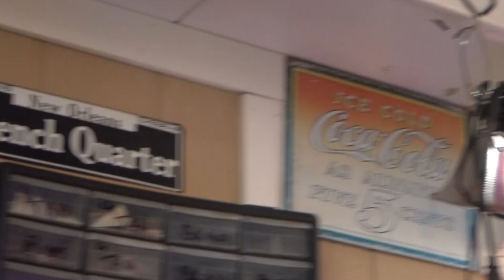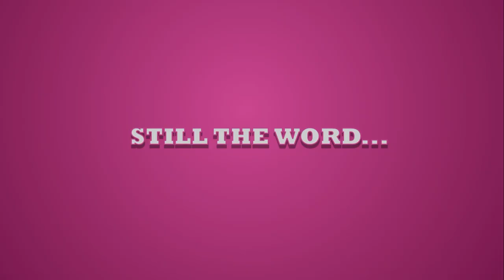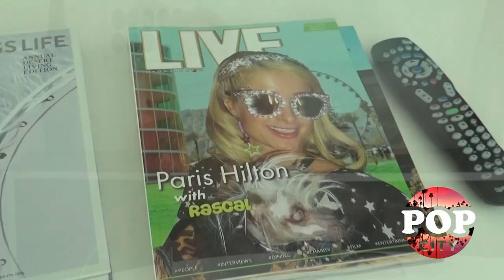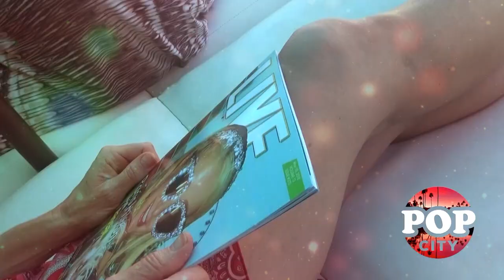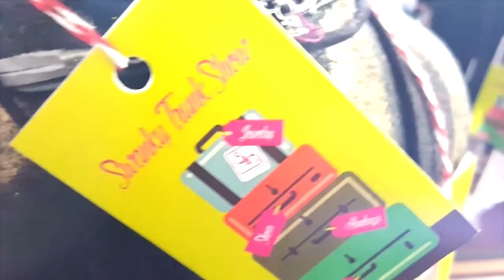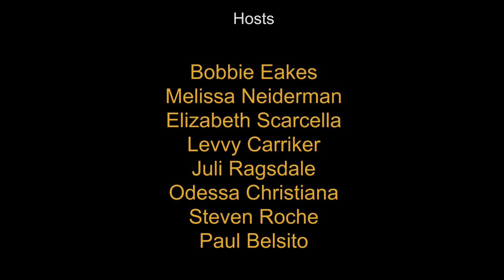Levvy Carriker, John Travolta, Olivia Newton-John, Juli Ragsdale, Bobbie Eakes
Coachella Valley Lifestyles and Conversations + FUN

LIVE Magazine TV Season 1, Episode #1.1

LIVE Magazine TV is an entertainment television show and magazine from Coachella Valley California, USA.

The TV show airs on Saturdays, on KPSE, MyTV, at 3:30pm in Coachella Valley, CA, USA. The TV show is on Saturdays, immediately following Desert Living on KPSE:

What channel?

Over-the-air: 50
Spectrum: 20
DirectTV: 50
Frontier: SD 9

Episode #01 includes:

HOSTS:
Elizabeth Scarcella
Bobbie Eakes
Melissa Neiderman
Odessa Christiana
Steven Roche
Paul Belsito

INTERVIEWS:
John Thoman
Kat Kramer
John Travolta
Randal Kleiser
Laurie Weitz
Wille Rhine

Budweiser
John Thoman
TRIO Restaurant
Hunters Nightclubs
AC3 Restaurant
Lulu California Bistro
Acqua California Bistro
Wang's in the Desert

FILM & MUSIC FEATURES:
Grease- director Randal Kleiser, John Travolta, Olivia Newton-John

J.O. Jetson artist. Song Bad Girl (Jeremy Hicks). Album Bad Girl, licensed by INgrooves (on behalf of J.O Jetson/LRT)

Jurassic World, Fallen Kingdom, Chris Pratt, Universal, Steven Spielberg

LIVE Magazine FEATURED COVERS/INTERVIEWS:
Bradley Cooper
Odessa Christiana
Andrew Starke
Lucie Arnaz
Dr Bruno Lemay
Joan Rivers
Ryan Ross Cummings
Bobbie Eakes
Dione Warwick
Mary Wilson
Joe Galli
Chris Pratt
Kathy Griffin
Michael Bublé
Frenchie Davis
Molly Ringwald
Justin Bieber
Suzanne Somers
Andy Ashton
Dolly Parton
Bill Feingold
Kevin Holmes
Jill Langham
Randal Kleiser
Brad Pitt
Liza Minnelli
Bonnie Pointer
Cyndi Lauper
Christopher Atkins
Ruta Lee
Lisa Vanderpump
Brandon Liberatti
Haviland Stillwell
Michael Costello
Pat Mills
Carol Channing
Andrew Starke
Craig Ramsay

Owned and created by Juli Ragsdale and Levvy Carriker

LIVE Magazine TV is a multi-media consultation and production service. We are artistic and commercial content generators and a  comprehensive promotions company. We print magazines, social network, consult, produce tv commercials and infomercials, films, documentaries, and produce promotional events.